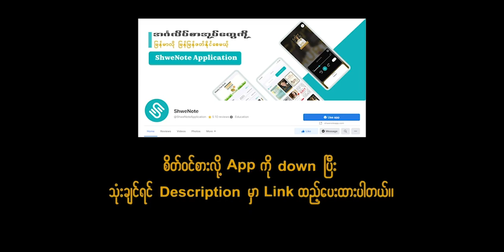ထိရောက်တဲ့ စိတ်သန့်ရှင်းရေးလုပ်နည်း (၂) ခု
Chance Myanmar ရဲ့ သင်တန်းတွေကို လေ့လာချင်တယ်ဆိုရင် ဒီ website ကနေ ဆက်သွယ်စုံစမ်းနိုင်ပါတယ်။

Smart Lady သင်တန်းကို စုံစမ်းပြီး အပ်ချင်ရင်တော့ Chance Myanmar Facebook Page  ဒီလင့်က ဆက်သွယ်နိုင်ပါတယ်။